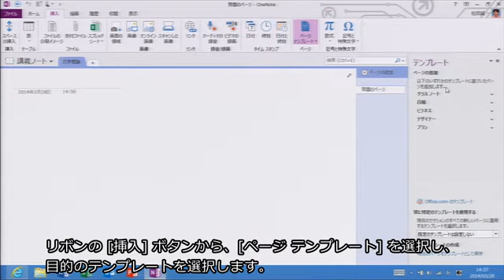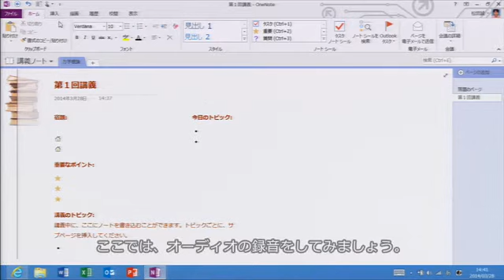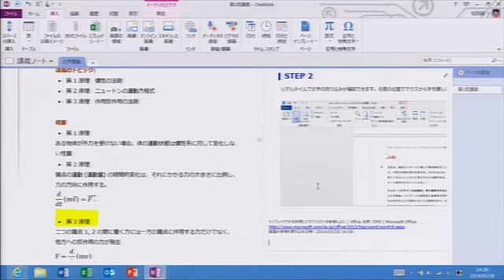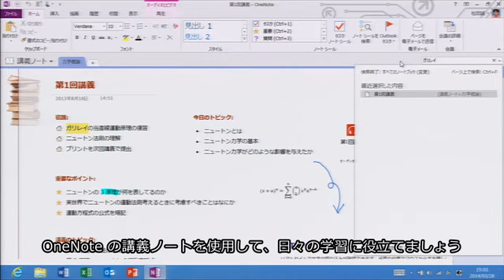講義ノート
説明